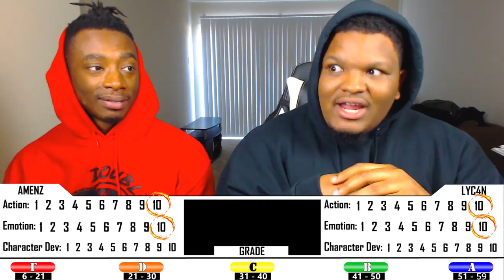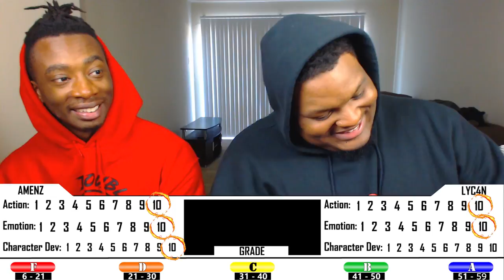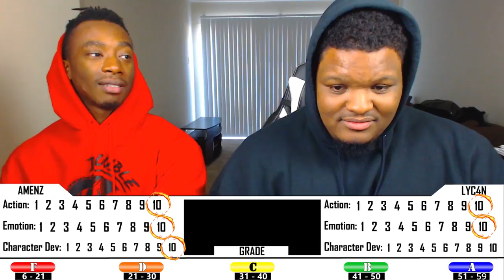SHOWDOWN! DEKU VS KACCHAN! My Hero Academia - Episode 61 | Reaction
Episode Description: Filled with RAGE!! Kacchan decides to confront Deku with his anger and they both have at it! It is a showdown for the ages in anime! Come watch Double Dragon react to My Hero Academia Episode 61!!

-Double Dragon